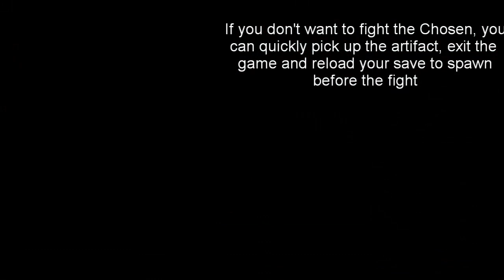Darksiders 3 - Collection route(s) for all 102 artifacts in the world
I have tried to design routes you can use when you don't know which artifact locations you have not yet checked. If you are certain that you have cleared certain locations already, you can skip to others using the timestamps listed below. You might also want to check my guide with screenshots and individual videos

0:00 - West End
1:10 Skyscraper
1:52 Maker's Forge
2:30 Crossroads (two more artifacts are close but in other sections - see the notes on North End and Molten Cave)
3:10 Cistern
5:15 Tangled Grotto + Transit Turnstile
7:19 Atrium of Greed
8:05 Splintered Station
9:29 Blistering Bridge
9:58 Antechamber
11:03 The Catacombs
(Molten Cave comes at 27:15, since I show it coming from the Depths)
12:50 North End (contains one which is between Crossroads and North End checkpoint, requires going up a Stasis Wall and diving into some water.)
15:14 South End
16:29 Hulking Carcass
17:59 Festering Pool
19:11 Hangman's Tree
19:17 Drowned District
20:55 Mangled Freeway
21:36 Cargo Ship
22:55 Forgotten Lake
24:30 Eroded Pipeline
24:57 Sunken Tracks
25:30 Sewage Egress
26:10 Path from Sewage Egress towards Molten Cave
27:15 Molten Cave (I show it coming from the Depths, may be reached just as easily from Crossroads by using the tornado in the west and landing on the cliff with a crawlspace (NOT the cliff in the northwest leading to the scar). Then go down the Stasis wall on the other side of the chamber.
27:58 Drilling Annex first (The path loops and comes back to this location several times. This is the section where the Grock throws rocks at you from across a chasm)
28:54 Drilling Annex second (after opening a floodgate)
29:25 The Lowlands
30:58 Demon's Peak
31:45 Drilling Annex third (after stopping the drill and having access to the upper area)
33:23 Chasm overlook
33:45 Refinery (field above it)
33:58 Drilling Annex (accessible from here if you've already fought Wrath, otherwise have to continue from the Refinery)